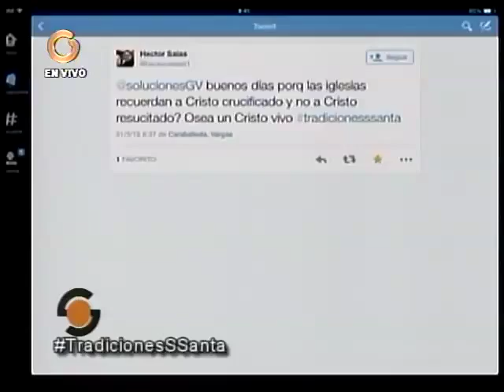Tradiciones y costumbres de Semana Santa en Venezuela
La Semana Santa es el periodo sagrado del cristianismo que transcurre desde el Domingo de Ramos hasta el Domingo de Resurrección. Es una fecha llena de tradiciones aunque cada país o zona le imprime la importancia a los ritos de acuerdo a sus costumbres